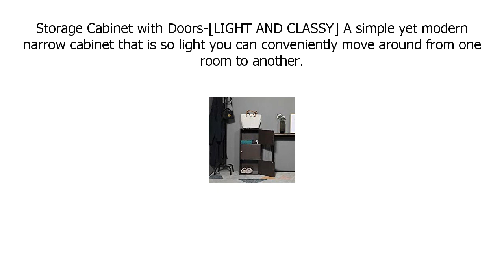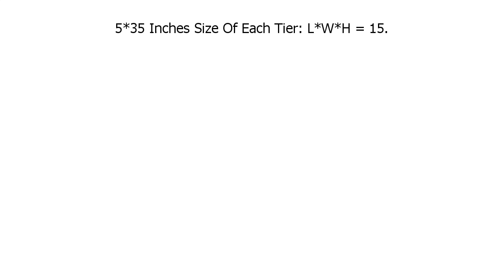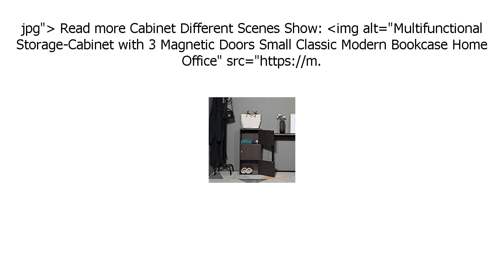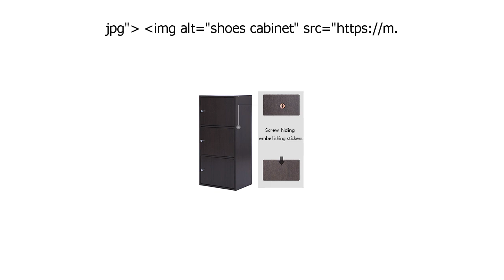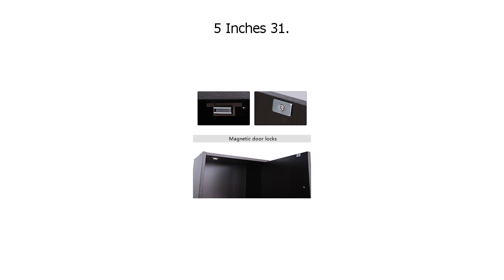Special Discount on Multifunctional Storage Cabinet with 3 Magnetic Doors Small Classic Modern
Only here:

Special Discount on Multifunctional Storage-Cabinet with 3 Magnetic Doors Small Classic Modern Bookcase Home Office Vertical File Cabinets, Espresso Brown-CAS011